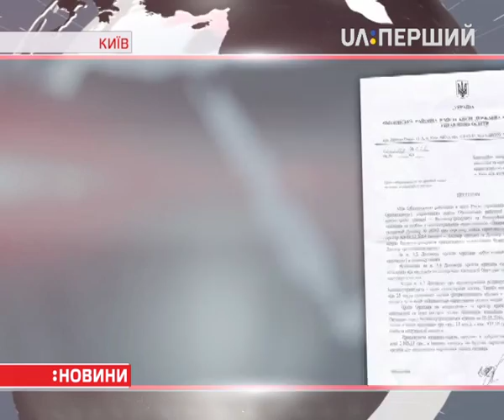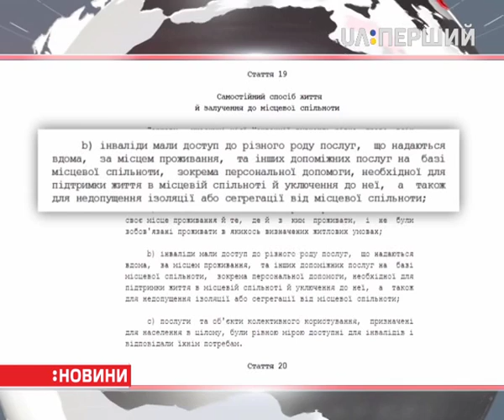У столиці під загрозою виселення півсотні організацій для людей з особливими потребами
Причина – борги за оренду та комуналку. Заплатити мав би міський бюджет – це передбачено програмою "Соціальне партнерство", яку Київрада затвердила ще в лютому. Але комісії, яка має розподіляти гроші, депутати так і не створили. Попри це, запевняють, що благодійників не виселятимуть.